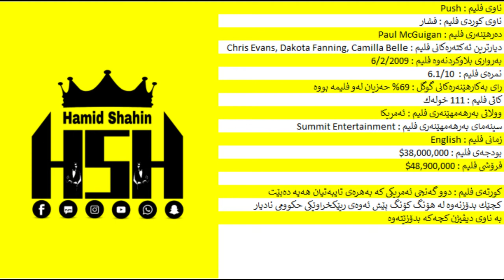ژێرنووسی كوردی فلیمی Push 2009 Kurdish Subtitle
لینكی دابه‌زاندنی فلیم